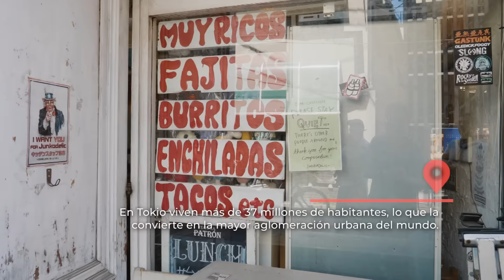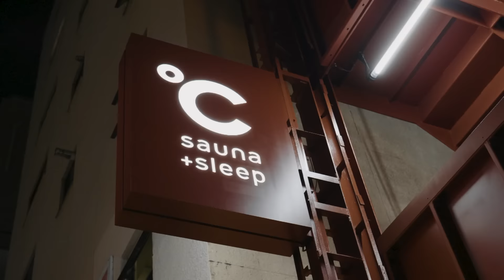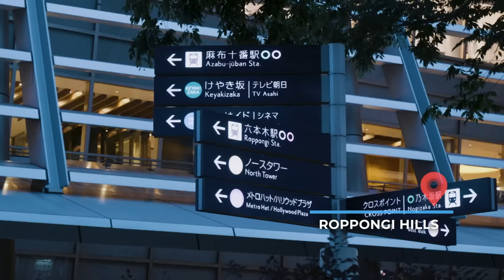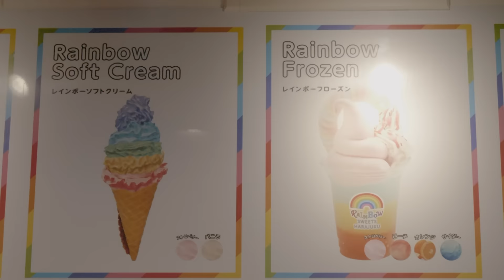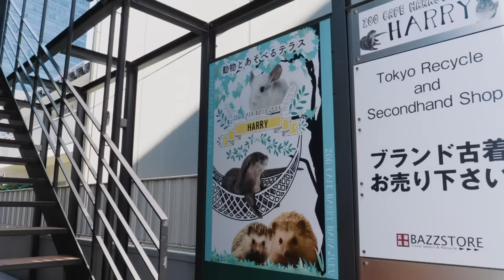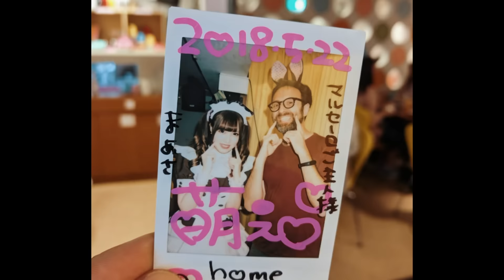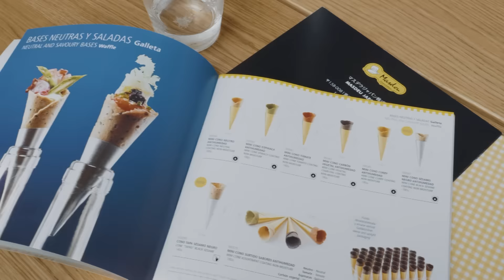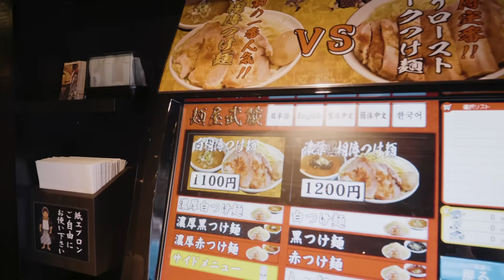Capítulo 1: Tokio, Japón | Siempre hay un Chileno